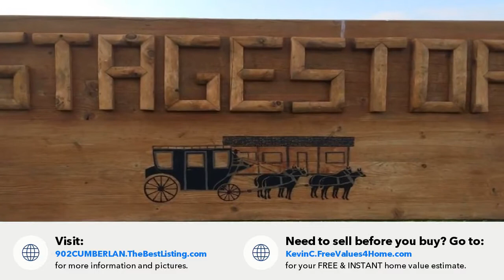902 CUMBERLAND DRIVE-Access to Private Fishing.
Access to Private Fishing included as a member of the Tarryall Fishing Club

902 CUMBERLAND DRIVE
Jefferson, CO 80456

This cabin sits @ a quiet corner with tons of trees & an unbeatable views. 2BR 1BA, open floor plan with tons of space. Log sided construction needs some TLC. TONS of space on 3 acres of pine & aspens to the complete the get-a-way. Also don't forget access to the Tarryall River Fishing club with 3 stocked ponds and 13 miles of the Tarryall River. TREES, YES; POWER, YES; PHONE, YES. SS F1 L120